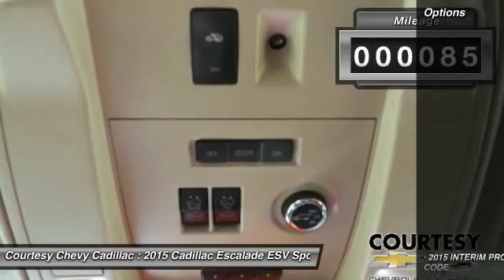2015 Cadillac Escalade ESV 15NC348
2015 CADILLAC ESCALADE ESV Broussard, LA
Stock# 15NC348

You'll love this 2015 Cadillac Escalade ESV. This is a car you'll want to take home. With 85 miles, it features Automatic transmission and an exterior color of Silver Coast Metallic. Call us and be the first to open the car door today!